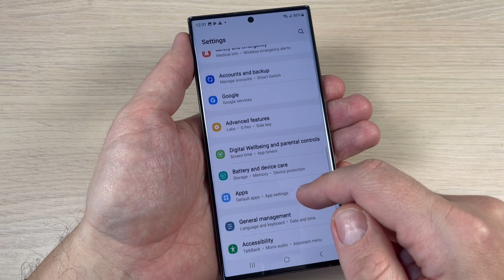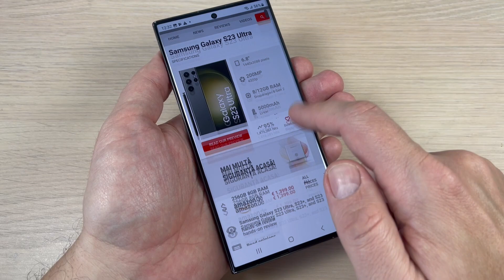How to SCREENSHOT Samsung Galaxy S23 Series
In this tutorial, we'll show you how to take a screenshot on your Samsung Galaxy S23, S23+, or S23 Ultra. Screenshots are a useful way to capture information on your phone's screen, whether it's a text message, a social media post, or an image that you want to save for later.

We'll walk you through each step of the process, from finding the right buttons to press to capturing and saving the screenshot. We'll also give you tips on how to edit and share your screenshots once you've taken them.

Whether you're a new Samsung user or just need a refresher on how to take screenshots on your device, this tutorial will help you master this basic but essential skill.